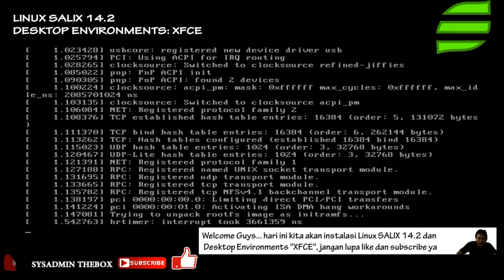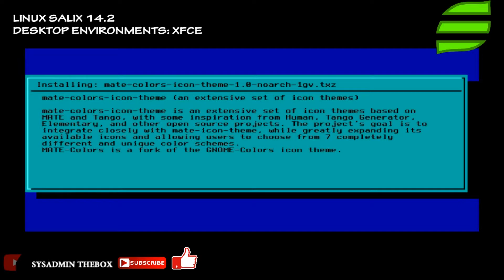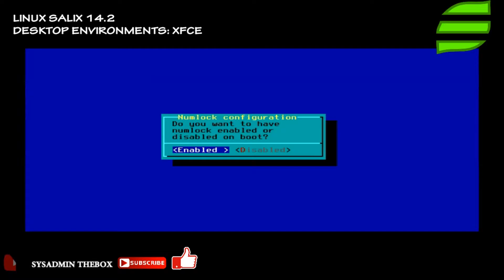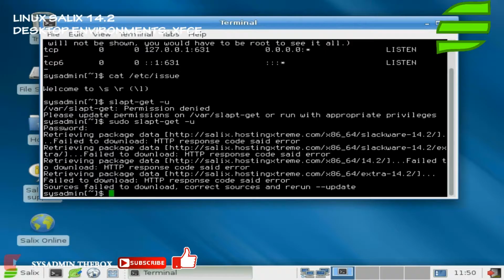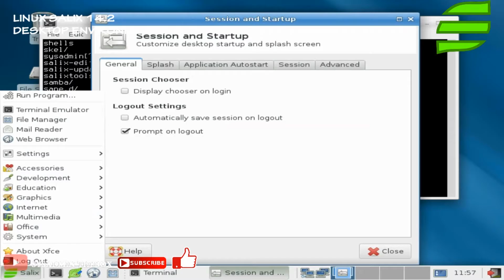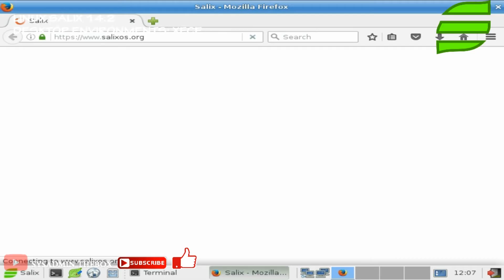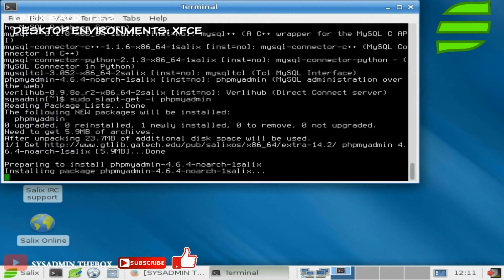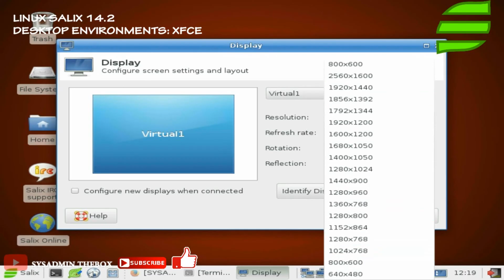SYSADMIN THEBOX : INSTALASI LINUX SALIX 14.2 XFCE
SYSTEM ADMINISTRATOR THEBOX  KALI INI AKAN MENYAJIKAN VIDEO TUTORIAL INSTALASI LINUX SALIX 14.2 XFCE KOMPLIT DARI AWAL SAMPAI AKHIR

NB : Jika teman-teman butuh OS tertentu untuk contoh di install kan, kabari saya di kolom Komentar